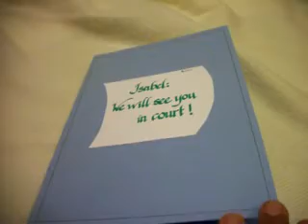Popup 3D Beach Volleyball Card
Birthday card made for my niece.  It depicts a beach volleyball scene and typical things you'd find on a beach, such as starfish and sandcastles.  I don't usually do human figures, and this took a while to put together.  Also this is the first piece I've made that has a standing net.